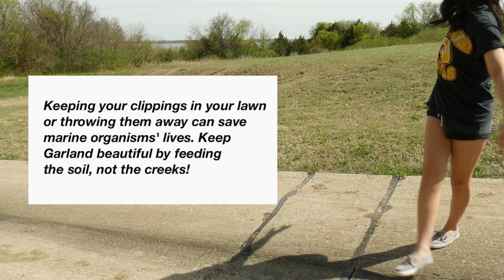High School HM Julia Orticio